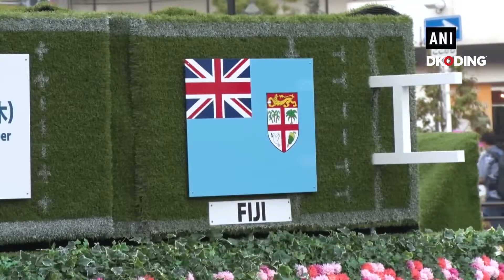Rugby World Cup triggers local economy in Japan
This long line of people is heading to the rugby stadium. Japan is hosting Rugby World Cup for the first time. Games are held in various stadiums from the northern to southern areas of Japan. At the station and town close to the stadium, volunteer staff supports visitors to take commemorative photos and guide them to stadium. 'Higashiosaka City' is known as a rugby town, it has a mascot character called "Try-kun."
On this day, there is an interesting rugby game, Georgia vs Fiji. 'Hanazono' rugby stadium is known as the Rugby Holy Land in Japan because high school rugby tournament which has long history is held here in every year. Despite of a weekday, but that place is crowded with many visitors from Japan and abroad. It's not a Japanese team game, but there are a lot of Japanese supporters. One of the features of Rugby World Cup is the purpose of revitalizing hosting venues and using as many as possible various locations in Japan.
Pre-game training site is offered to each team using the stadium in a city. This is a Fiji bar restaurant in Osaka, where after the game many spectators gather here. Both Japanese and foreign visitors talk about rugby to deepen their exchange. Rugby World Cup is held before Tokyo 2020 Olympic Games, and many Japanese people are excited to enjoy games and the opportunity to have international exchange with foreign tourists.